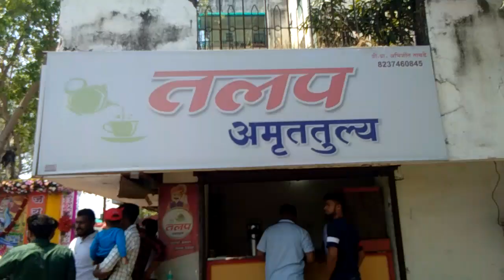akola kaulkhed road maharana pratap jayanti